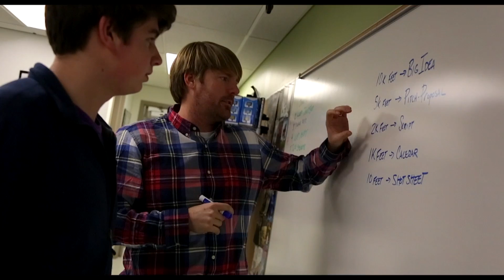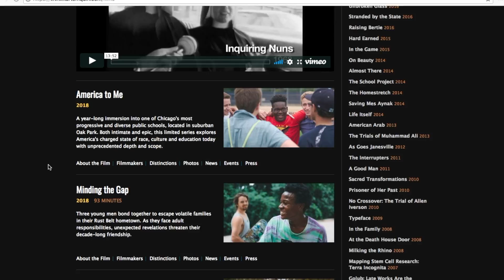Chicago Summer Stories launch video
Launching in June 2018 this project will engage rising Juniors and Seniors in high school throughout the Chicago area to come together to help identify and share solutions to challenges facing this generation in Chicago. The project runs through August 2018.